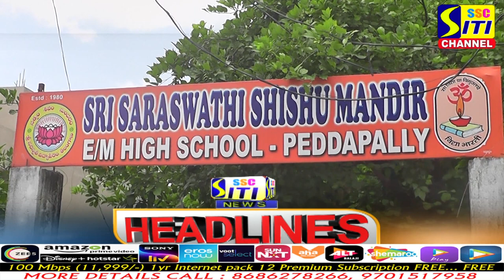SITINEWS HEADLINES 19-07-2022